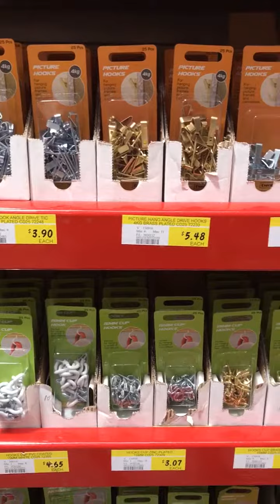11/4/17 shopping with the kids